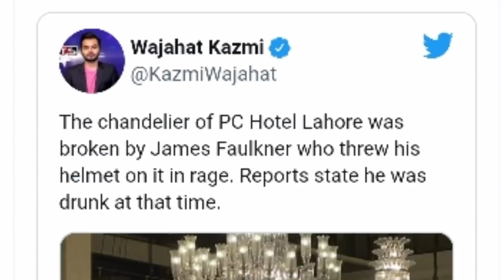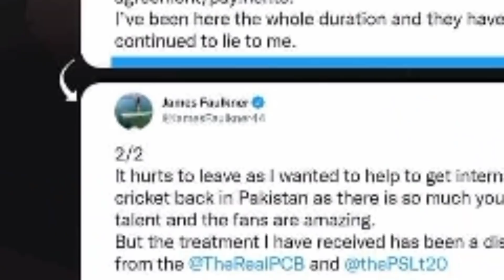فولکنر نے پاکستان کے خلاف بکواس کیوں کی ثبوت مل گئے راشد خان کا جواب دل جیتے